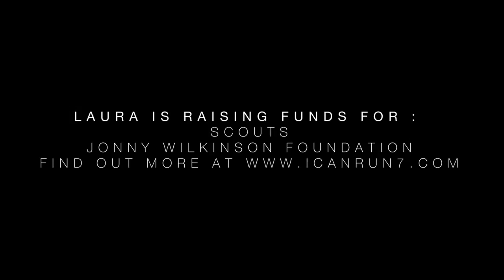EngageYourSenses – Women’s Stories of Adventure. Episode 1. Laura Jones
A year ago Laura Jones would not have described herself as a runner, let alone a marathon runner, yet this weekend she’s about to run her fifth marathon in seven months as part of her 7 marathons in 1 year challenge.

Laura is the first of five women sharing their experiences of sport and adventure through our EngageYourSenses project with Find It Film. In their own words, the women describe what they feel, see, smell, taste and hear during their adventures and explain how these experiences enrich their lives.